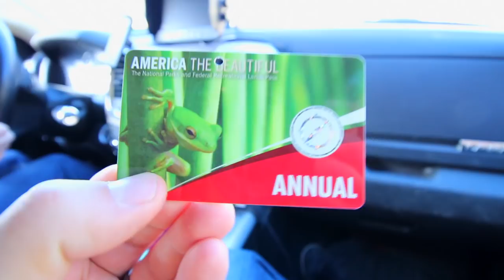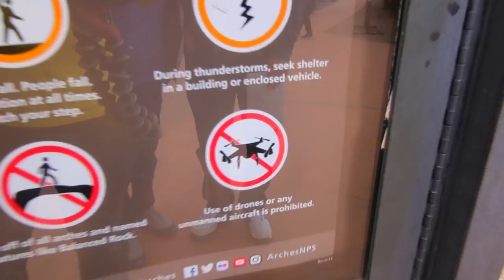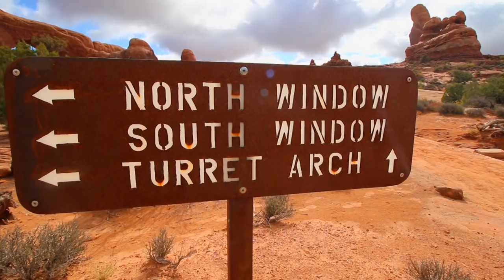🏕 FREE RV CAMPING IN MOAB UTAH 🌄 Is Arches National Park Kid Friendly 🥾🏞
I have been wanting to visit Moab Utah for years! Long before we ever thought about rv life!  What's not to love, arches, dirt bikes, hiking and dinosaurs!

➡️Zach Attack
➡️Ryan & Lee H
➡️Charly's Mom